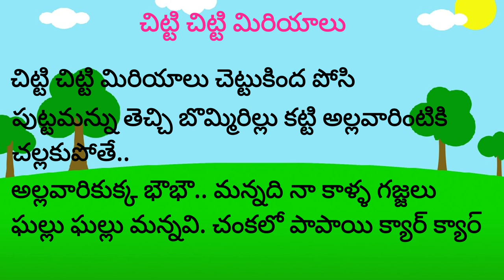చిట్టి చిట్టి మిరియాలు అభినయ గేయం |chitti chitti miriyalu rhyme...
చిట్టి చిట్టి మిరియాలు rhymes poem telugu learning youtubevideo trendingvideo #